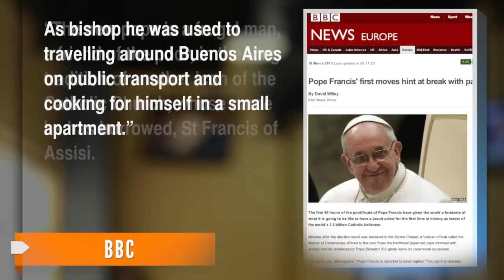Pope Francis' Inauguration Carries Spirit of Simplicity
Pope Francis kept his inauguration a little less extravagant than others, but tradition was still followed.